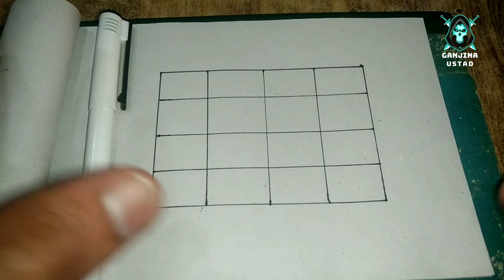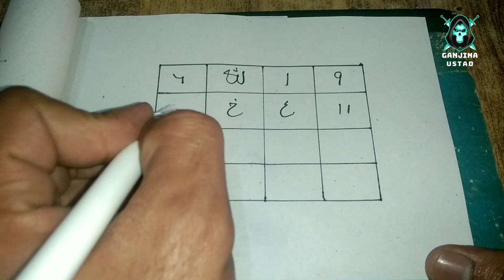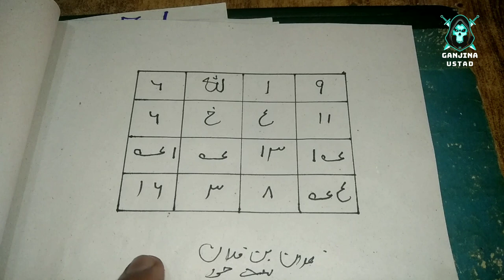Dushman Ko Tabah Or Zaleel Karny Ka Taweez - Koi Bi Dushman Ap Ky Pass Nahi Ay Ga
Muhabbat ka Taweez latkany wala
Muhabbat Ka Bangali Powerful Taweez - Larki Khud Bulay Gi - Bus Ak Din Ka Powerful Amal - Love Amal

Muhabbat Ka Jalali Taweez - Mahboob Sy Jo Marzi Karway - Muhabbat Ka Ak Din Ka Powerful Taweez

Muhabbat Ka Powerful Mantar - Bus 7 Br Perh Ker Kisi Bi Larki Ya Anti Per Phonk Do - Wo khud Boly GiMuhabbat ka Powerful Taweez

Mahboob Ko Gulam Banany Wala Taweez - Bus Ak Din Ka Powerful Amal - Mahboob Tarpta Howa Ay Ga

Muhabbat Ka Powerful Taweez - Dil Main Muhabbat Dalne Wala Taweez - Aik Din Ka Amal - Love Ka Taweez

Muhabbat ka shetani taweez - Mahboob ko kabo karny ka amal - Bus ak ganty ka amal? - Love amal

Muhabbat ka bangali taweez - Anti ho ya pher larki pyar my pagal ho jay gi - Only ture love taweez

Muhabbat ka boht hi powerful naqsh | Bus Ak ganty ka amal ? | Muhabbat hasil karny ka asan amal

Mehboob Mohabbat Me Andha Aur Pagal Bhi Ho Sakta Hai - Is Taweez Ko Sirf Majboori Me Istimal Kerain

Muhabbat my tarpa deny wala taweez - Bus ak din ka amal - Mahboob mashli ki tarha tarp othy ga

Mahboob ky balo or kapry per kiya jany wala amal - muhabbat ka boht hi powerful taweez - wazifa

Muhabbat ka behad jalali taweez - Muhabbat ka powerful tilsim - Mahboo mar jay ga lakin sath rahy ga

Muhabbat ka powerful jalali mantar - Bus 7 bar perh kar picture per dam kar do - Mahboob gulam hoga